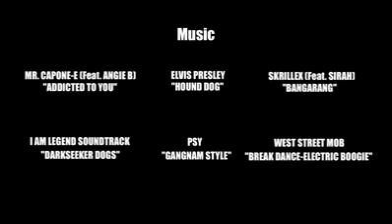The dancing zombie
This film was copyrighted in all proceeds of this video goes to the creator of the dancing zombie